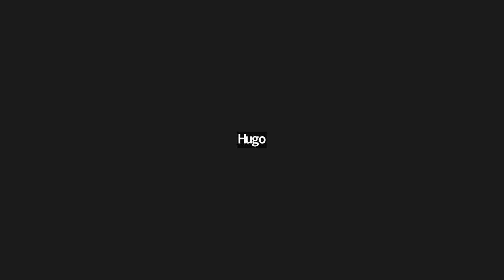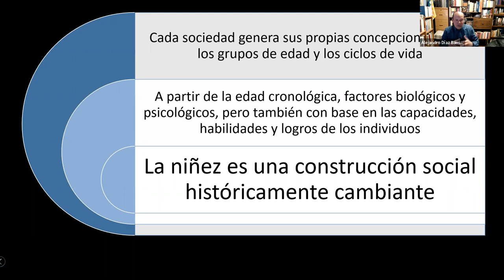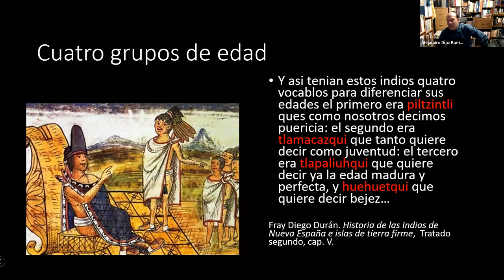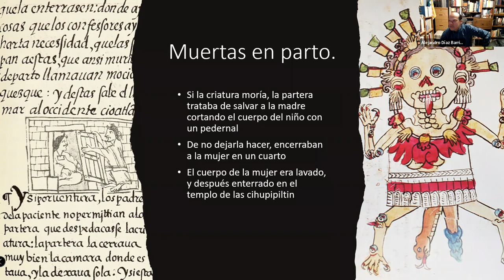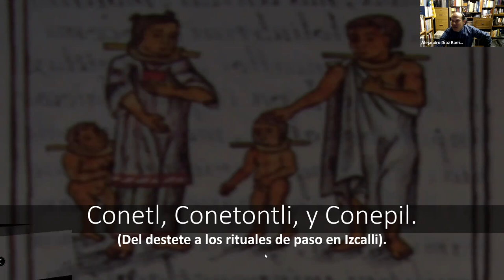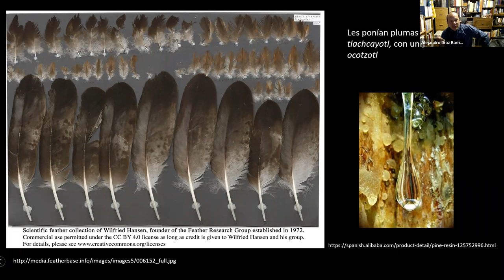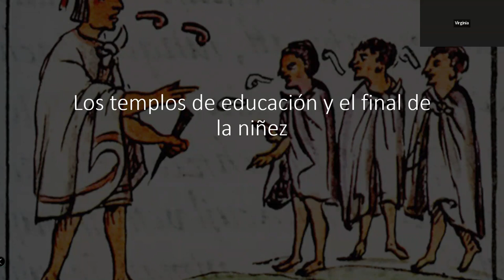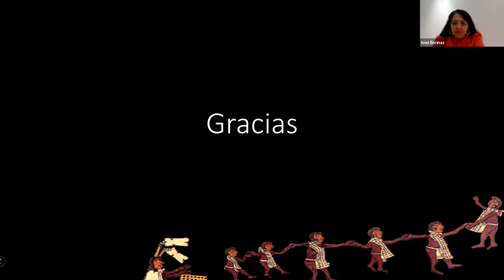Plumaje rico, joya preciosa, cabellos y uñas de gran generación, la niñez entre los antiguos nahuas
Conferencia impartida por el Dr. Alejandro Díaz Barriga Cuevas como parte del ciclo de conferencias "La familia en el México Antiguo.